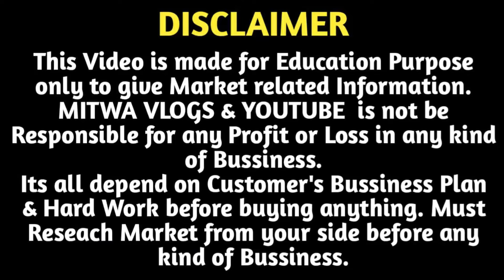Printed Suit ₹70/Ladies Suit Wholesale Chandni Chowk/1 सेट भी Order करें/Cotton Suit/Fancy Suit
For Any Query plz msg me on Instagram
Shop Name : Vanya Collection
Address : 1st Floor,Balaji Market,Gali Parathe Wali,Back Side of Babu Ram Paranthe Wala,Chandni chowk, Delhi